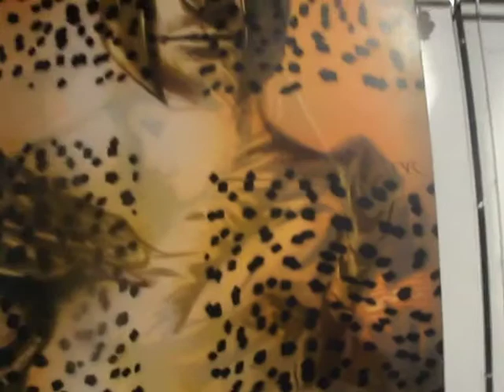AUREL TAR G CODE GALERIA DE ARTA ATELIER 030202 FILM DE MURIVALE